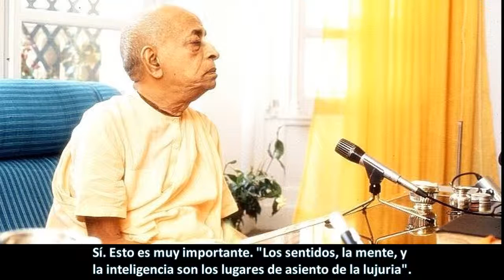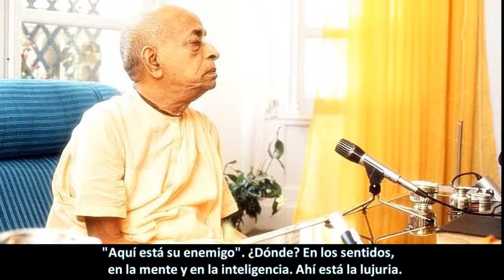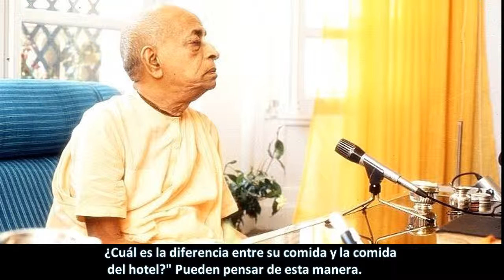BG.3.31-43. Prabhupāda. Clases en español subtituladas.Los Angeles 1 enero 1969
Nadie puede librarse de ser un sirviente. Tanto si se vuelven un sirviente de Dios como si son sirvientes de un perro, deben ser sirvientes. Una persona sabia prefiere ser sirviente de Dios en vez de ser el sirviente de un perro.